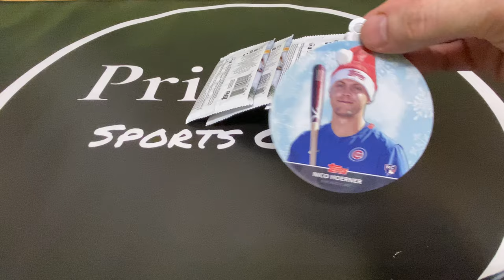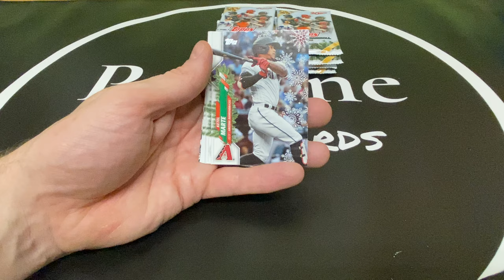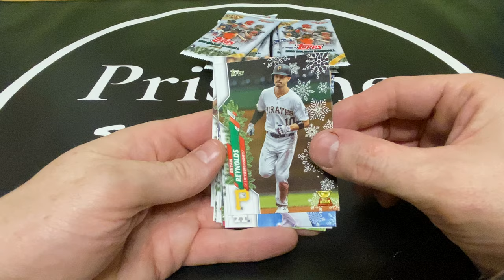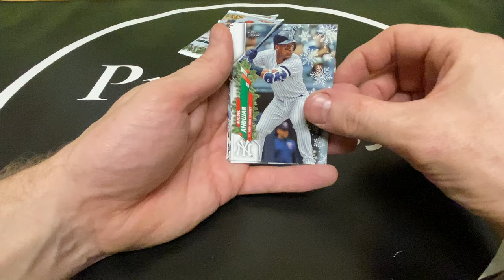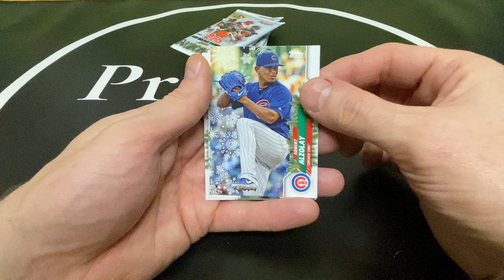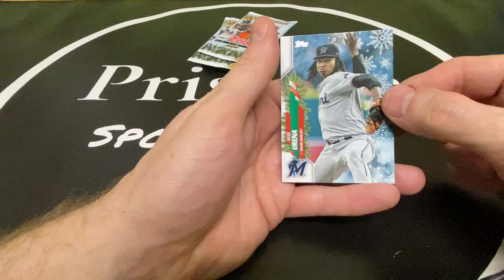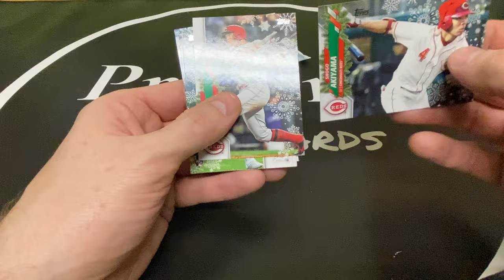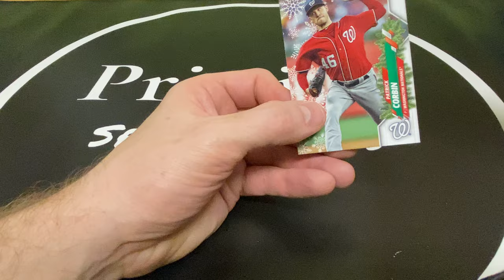2020 Topps Baseball Holiday Blaster Box Break!